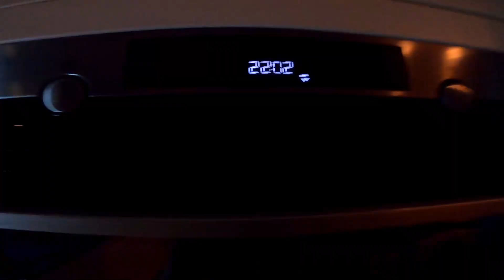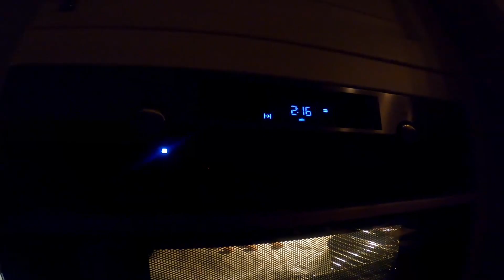HAMSTER KOEKJES MAKEN, ALS DAT MAAR GOED GAAT😱 # 88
Hallo allemaal, in de vlog van vandaag ga ik HAMSTER koekjes maken voor mijn hamster Sjoerd. Dat wordt weer een aparte beleving. Gaat er dan nooit iets normaal.

 @Malieka Labordus